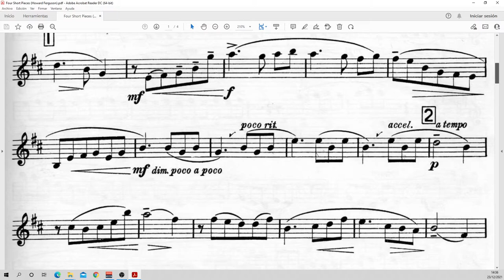Four short pieces Prelude Mescla